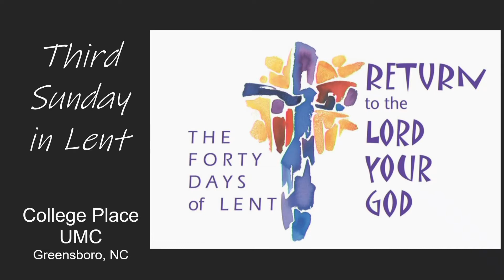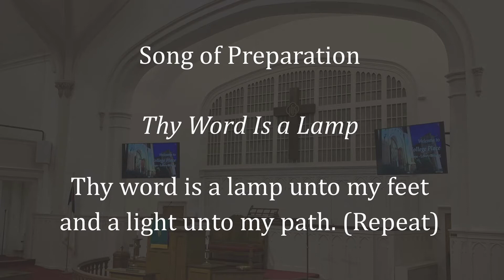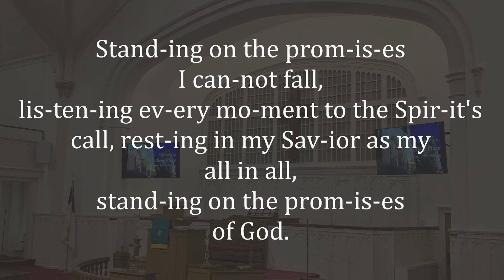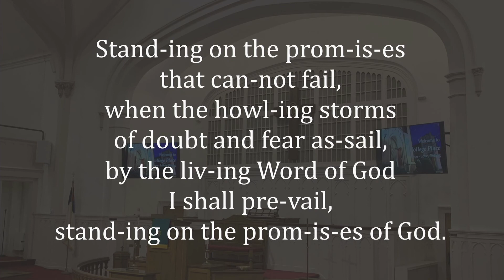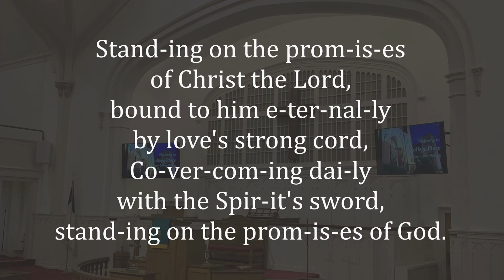2022-03-20: Full Service